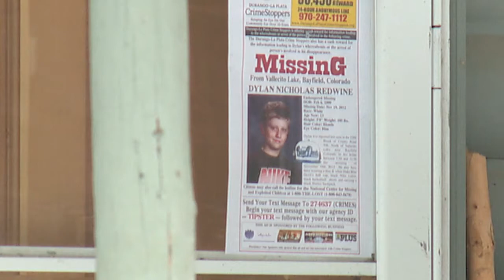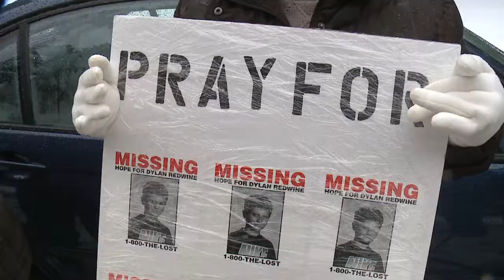Where's Dylan ?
Family and friends of Dylan Redwine protest outside of Mark Redwine's home in Vallecito, Colorado